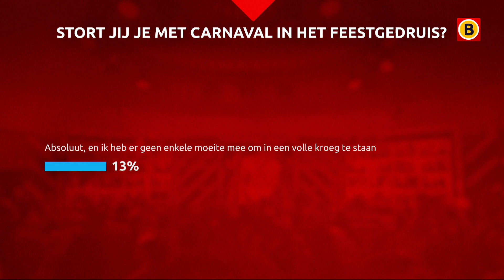Carnaval is terug, maar het is nog wel even wennen | Omroep Brabant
We mogen weer! Hossen, springen en polonaise zónder anderhalve meter. Nu nagenoeg alle coronamaatregelen vervallen, vieren we de komende dagen carnaval waarschijnlijk hutjemutje dicht op elkaar. Daar moeten we met z’n allen wel even aan wennen.